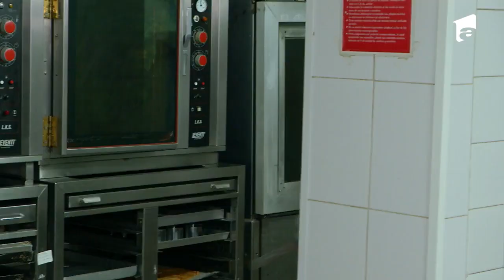Poftiți la circ | Liviu, Andrei și Nea Mărin merg la cofetărie să facă rost de un tort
Liviu varciu, Andrei stefanescu și Nea Mărin trebuie să facă rost de un tort, dar, din păcate pentru ei, trebuie să muncească din greu, chiar în ziua de Rusalii.
Fii pe fază! Din 28 decembrie ai Poftiți la Circ în fiecare Luni, Marți și Miercuri, de la 20:30, pe Antena 1!
Urmăreşte „Poftiți pe la noi: Poftiți la Nea Mărin” şi pe:
➠ TV Antena 1, în fiecare luni și marți, de la ora 20:00.